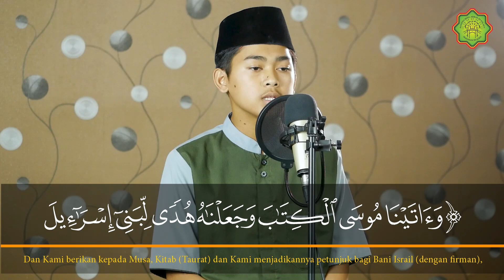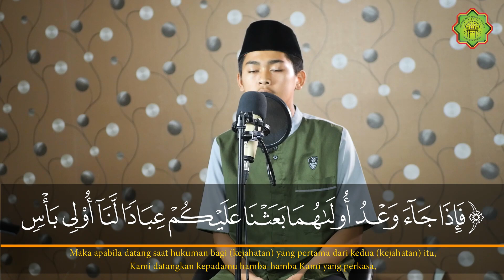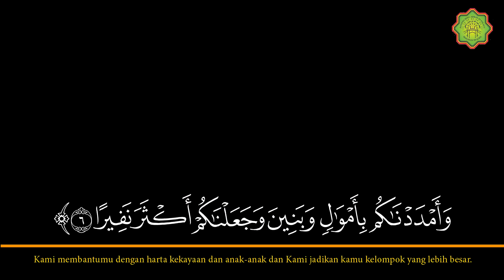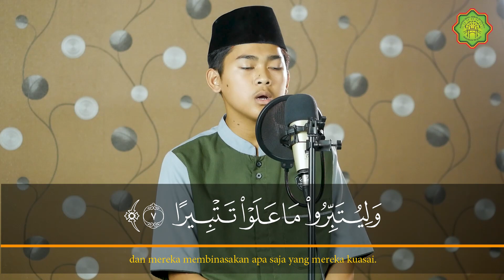SURAT AL ISRA AYAT 1-7 DAN ARTINYA | NUBAISYAH BIN KHOLID | MUROTTAL SANTRI PONPES IBNU ABBAS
Murottal Al quran Merdu Surat Al Isra Ayat 1-7 dan Artinya Full by Nubaisyah bin Kholid santri Pondok Pesantren Ibnu Abbas As Salafy Sragen. Surah Al Isra adalah surah ke-17 dalam al-Qur'an. Surah ini terdiri atas 111 ayat, termasuk golongan surah-surah Makkiyah dan diturunkan sesudah surat Al Qasas.

Ponpes Ibnu Abbas As Salafy Sragen

Bantu share yuuk.. biar lebih bermanfaat & lebih ramai lagi di sosmed.. untuk menjadi ladang pahala kita... insya Allah.. Barakallahu fiik..
Demikian, semoga Allah beri hidayah dan keistiqomahan dalam mentaati-Nya. Wallahul muwaffiq.